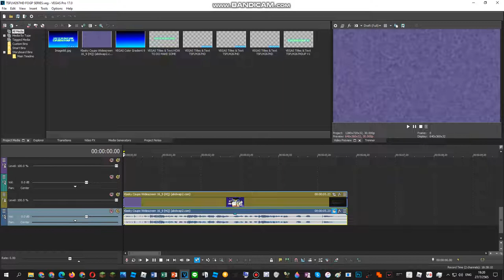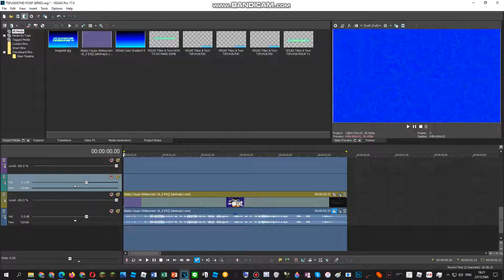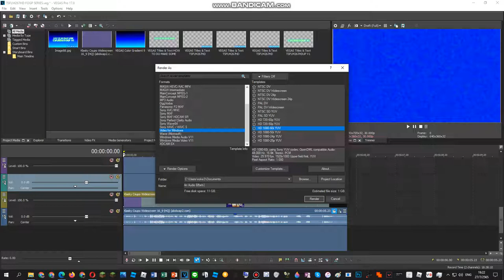How To Do Make Some TSFLM267HD Pulse